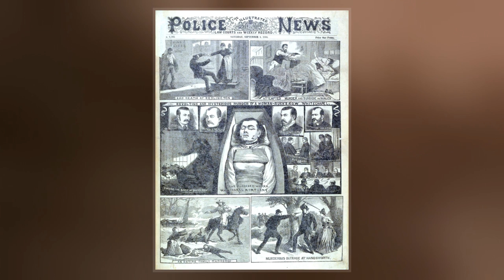Mary Ann Nichols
Mary Ann "Polly" Nichols  was the first canonical victim of the unidentified serial killer known as Jack the Ripper, who is believed to have murdered and mutilated at least five women in the Whitechapel and Spitalfields districts of London from late August to early November 1888.